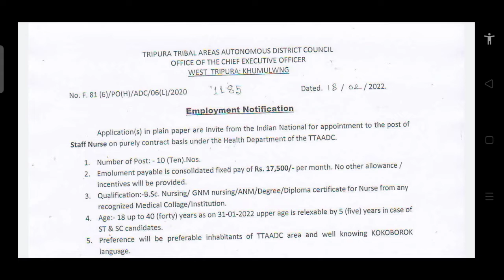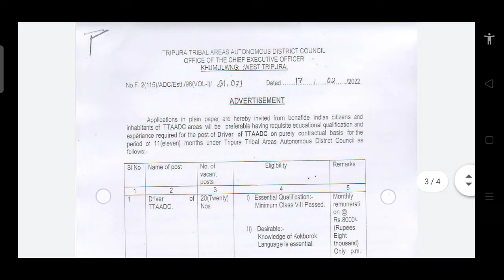TTAADC nurse and Data entry operator recruitment